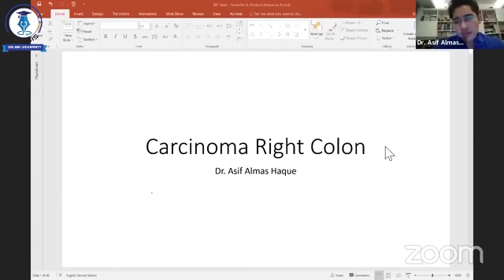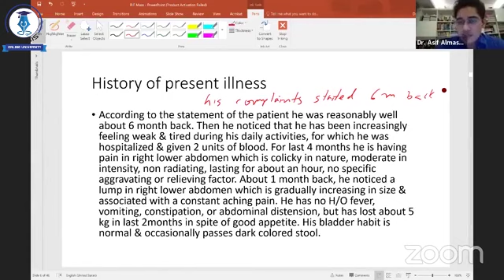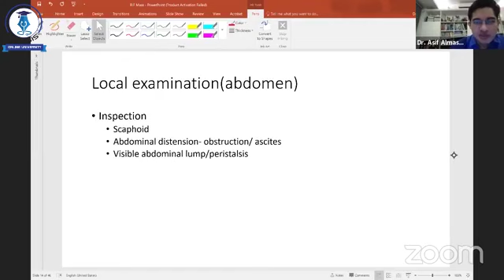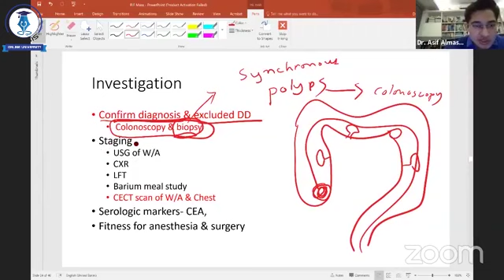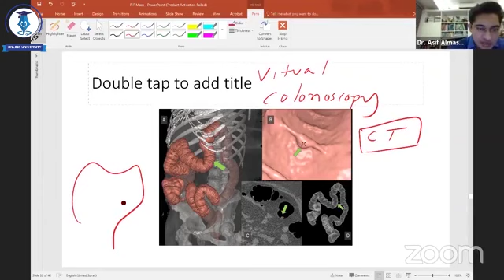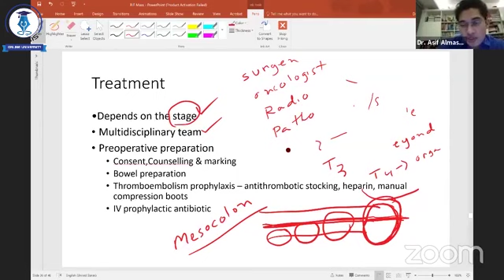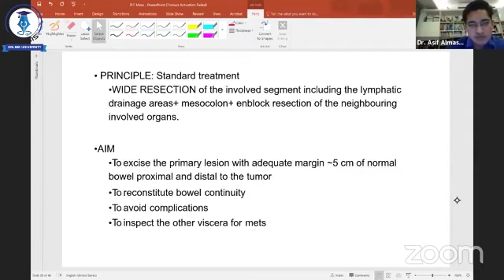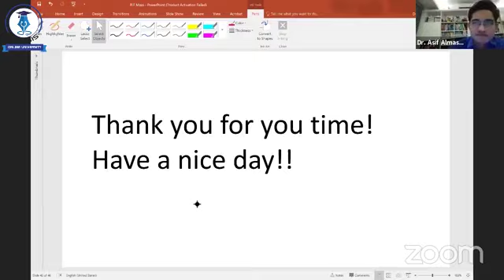Carcinoma Right Colon l Dr. Asif Almas Haque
Carcinoma of Right Colon

Resource Person

Dr. Asif Almas Haque